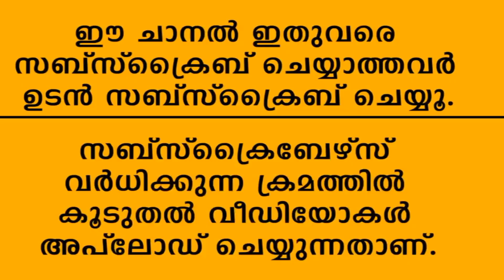ഇങ്ങള് ഇങ്ങളെ മാത്രം ഇഷ്ടപെടലപ്പ നമ്മള് നമ്മളെ മാത്രം ഇഷ്ടപെടലപ്പ കാശിന്റെ കൊട്ടാര മുറ്റത് ഒരു ...